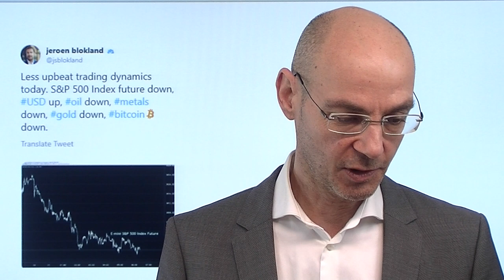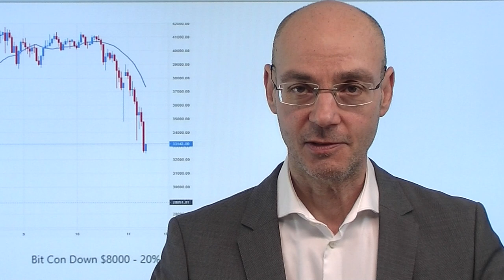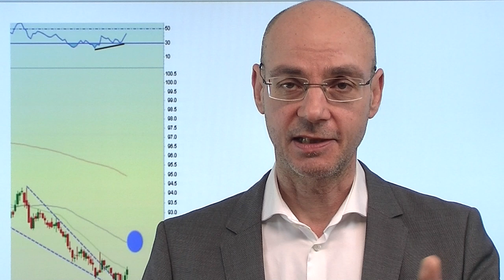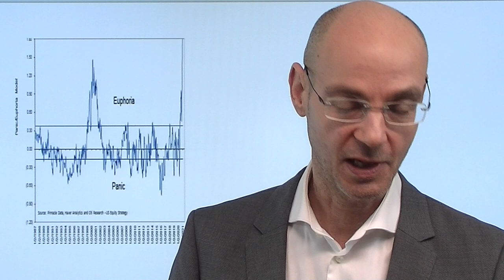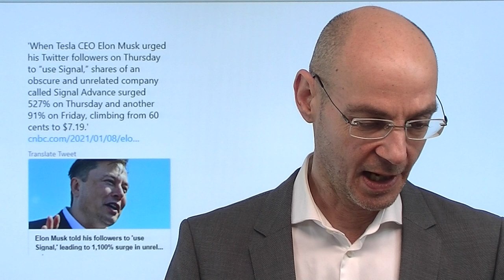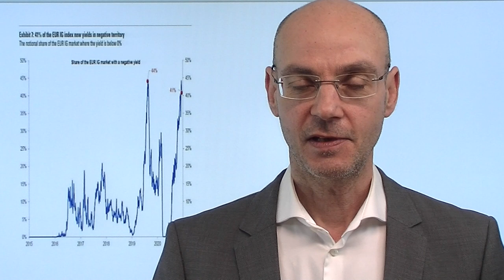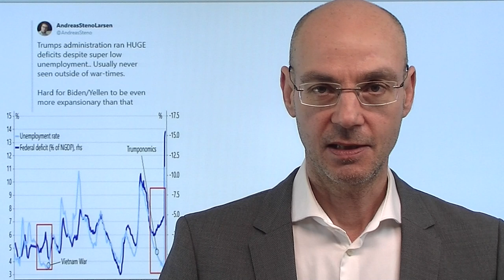Bitcoin, Gold, Aktienmärkte: Wo sind die Käufer? Videoausblick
Am Freitag war Gold stark gefallen, heute ist Bitcoin an der Reihe mit einem Verlust von ca. -20%. Aber auch die Aktienmärkte (und die US-Futures) schwächer, der US-Dollar hingegen stärker. Sowohl Bitcoin (das eine Art Sentiment-Vorläufer ist) als auch die Aktienmärkte spielen mit dne Kursanstiegen den "Reflations-Trade" - gehen also von steigender Inflation aus, weil die Biden-Administration mittels Stimulus die Nachfrage anheize und damit mittelfristig die US-Wirtschaft stärke (was wiederum den US-Dollar unterstützt). Aber inzwischen ist die Euphorie nicht nur bei Bitcoin, sondern auch an den Aktienmärkten so groß, dass die Risiken einer scharfen Korrektur zunehmen. Ein Grund zur Sorge für die Märkte insgesamt sind die Entwicklungen in den USA um Donald Trump..